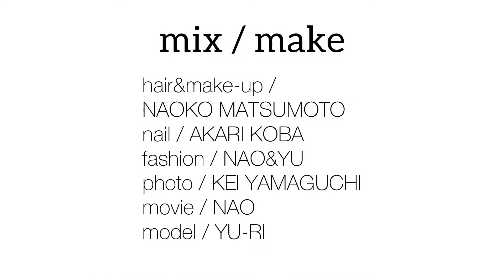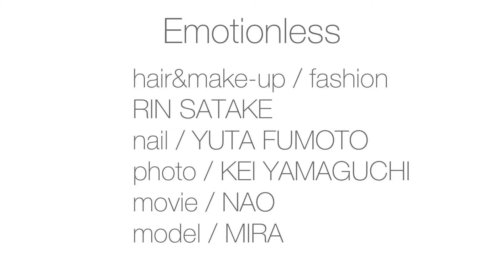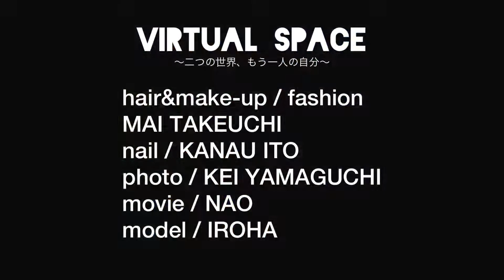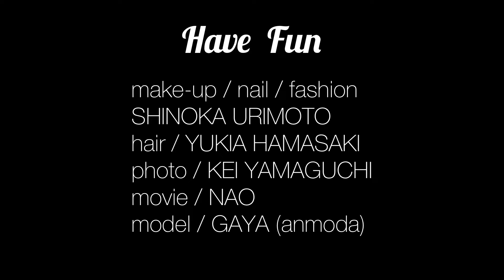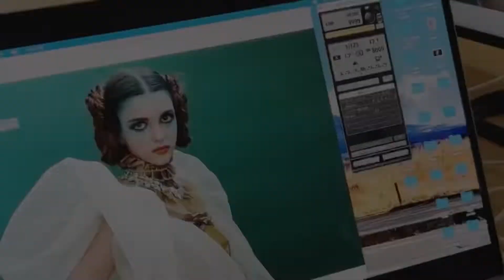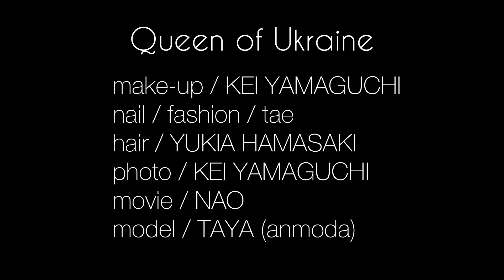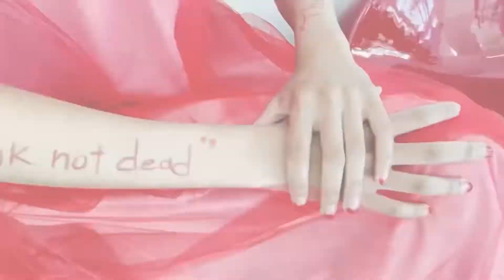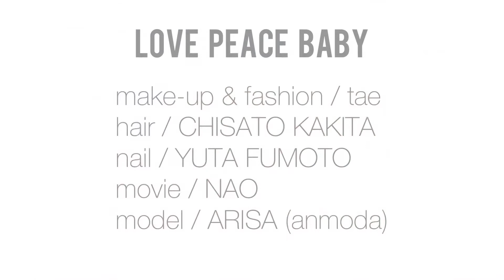アカルイミライ〜Future Beauty〜Be-STAFF TOKYO アーティスト作品